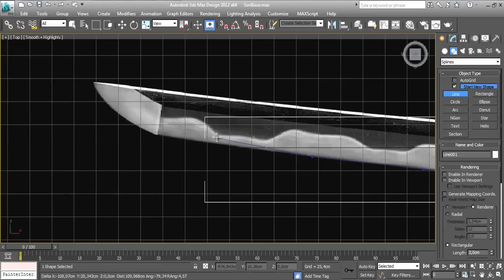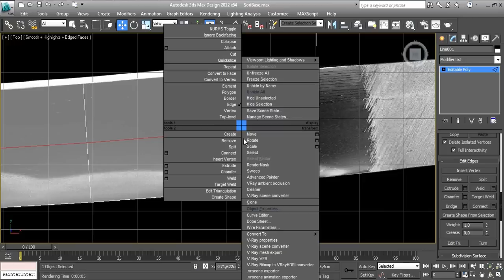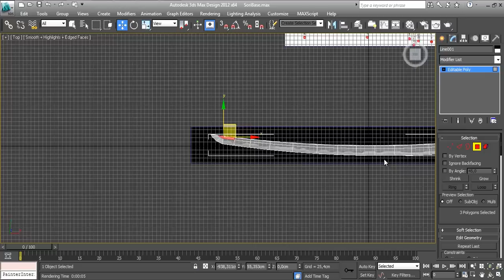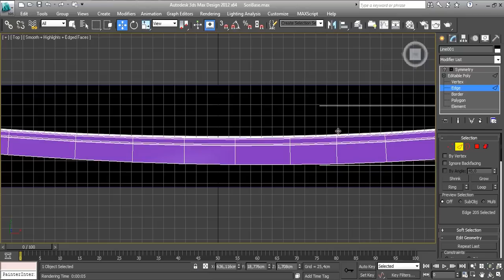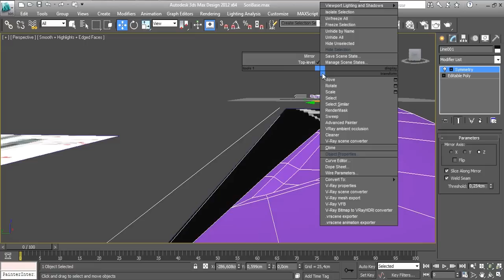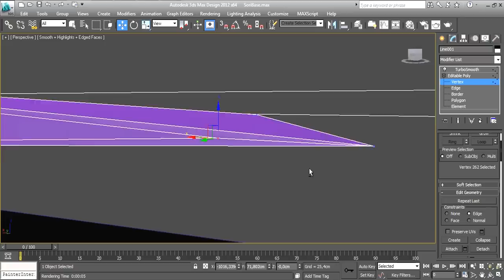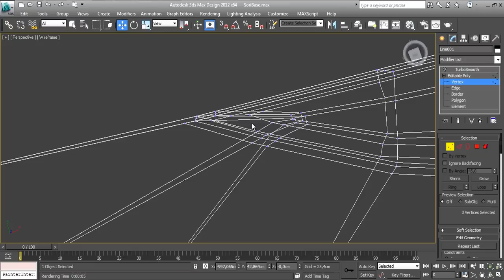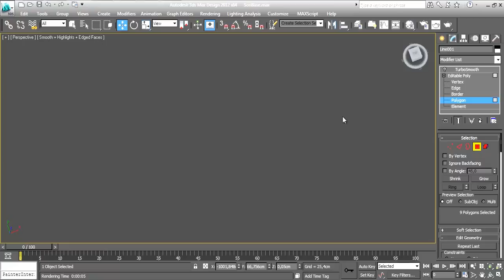CG-Light - Katana Tutorial (Blade)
First part of Katana modeling tutorial. I tried to show how i created my katana, maybe this will be interesting for you.

Like/Share/Coment

With love form CG-Light